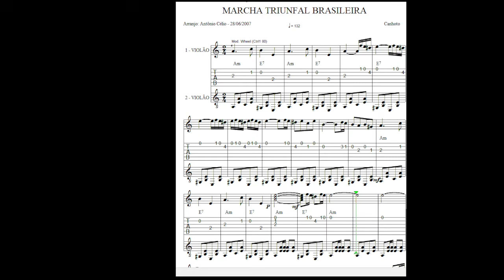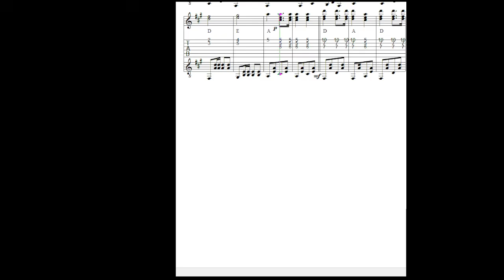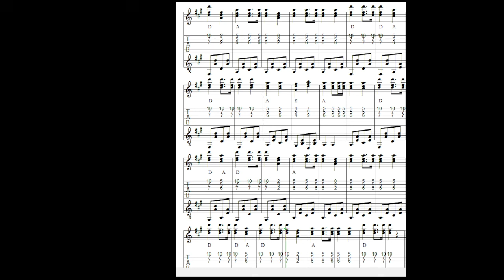Marcha Triunfal Brasileira - Tablatura